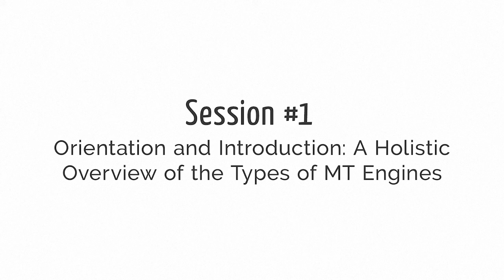Machine Translation Master Class Overview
Dr. Peng Wang gives an overview of what to expect in the Machine Translation Master Class